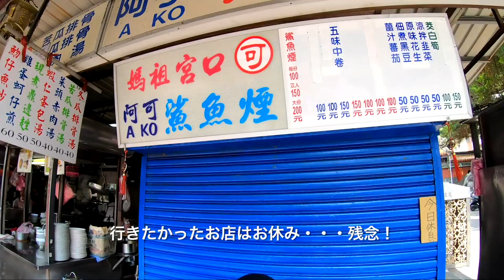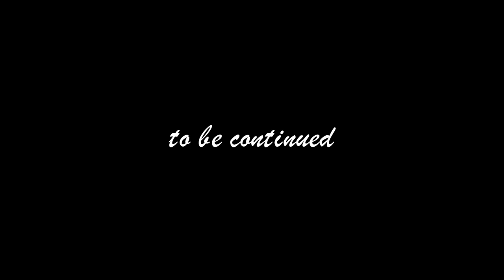台湾旅行Vlog #02 迪化街(ディーホアジエ) ミシュランの店 大橋頭 大稻埕慈聖宮 大稲埕碼頭【台湾観光】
kimimaroです！

「台北旅行2019 #02 迪化街(ディーホアジエ) ミシュランの店 大橋頭 大稻埕慈聖宮 大稲埕碼頭」

2019年5月末の2泊3日 台北旅行のVlogです。
男ひとり旅！たくさん食べて、たくさん歩いて、たくさん撮ってきたので、動画を何回かに分けて公開します。

2本目となる今回は、前回の迪化街(ディーホアジエ)の続き。
おしゃれなアンティーク喫茶店のASW Tea Houseでパイナップルマンゴーティーをいただき、少し歩いて安西街の台湾ミシュラン2019にも掲載された賣麺炎仔で紅燒肉(揚げた豚肉)を食べ、大橋頭の屋台通りを歩いて大稻埕慈聖宮で、ガジュマルの木に囲まれながら名物の阿蘭大鼎魩仔魚炒飯のしらすチャーハンを食べ、デザートに豐味果品のフルーツ盛り合わせを食べました。
ここまで食レポばかりですが、最後の大稲埕碼頭の日没シーンは、とても美しかったのでぜひご覧ください。

2019年5月の台北旅行のVlogも是非ご覧ください！

台北旅行2019 Vlog #01

台北旅行2019 Vlog #02
迪化街(ディーホアジエ) ミシュランの店 大橋頭 大稻埕慈聖宮 大稲埕碼頭

台北旅行2019 Vlog #03
臨江街観光夜市(通化街夜市)で御品元傳統手工元宵のかき氷と台湾式ソーセージも食べてルーウェイも買ったよ

台北旅行2019 Vlog #04

台北旅行2019 Vlog #05
冰讃のマンゴーかき氷 迪化街(ディーホアジエ)で良縁祈願 雙城街夜市の水餃子など食べまくり！

台北旅行2019 Vlog #06

台北旅行2019 Vlog #07
行列のできるサンドイッチ屋と2色の豆花が食べられる庄頭豆花担

台北旅行2019 Vlog #08

台北旅行2019 Vlog #09
台北のグルメ夜市 寧夏夜市(Ningxia night market)で臭豆腐にチャレンジ！さっぱり愛玉も美味でした

(台湾おすすグルメ動画)

[使用機材]
FUJIFILM X-T20

FUJIFILM 単焦点標準レンズ XF35ｍｍ F2 R

JOBY ゴリラポッド 1Kスタンド

AGPTEK Z02 クリップマイク

[編集環境]
2.8GHz クアッドコア Intel Core i7 メモリ16GB SSD256GB

Hi!
I'm kimimaro!

My gear
[Main camera]
SONY α6600

[microphone]
TASCAM DR-10L

[Editing environments]
2.8GHz Quadcore Intel Core i7 memory 16GB SDD 256GB